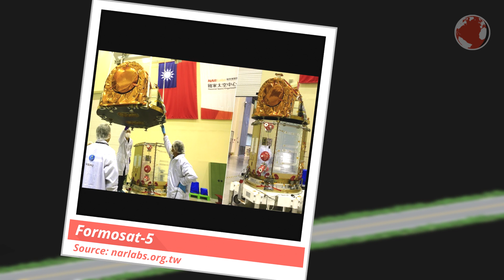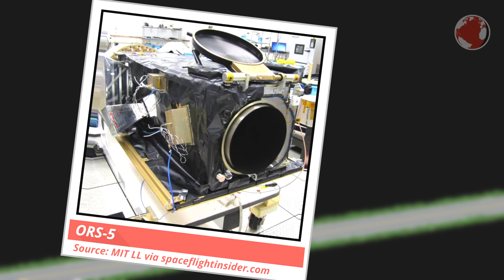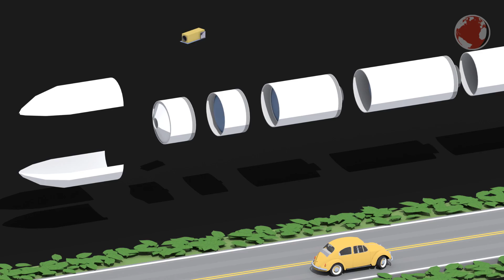SpaceX Falcon 9 and Minotaur IV launch! | Formosat-5 & ORS-5 | kNews W.34/2017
A SpaceX Falcon 9 just launched and Orbital ATK's Minotaur iV is about to launch!

Livestreams:
► Falcon 9: (over)
► Minotaur IV (August 26th @ 3:15 UTC)